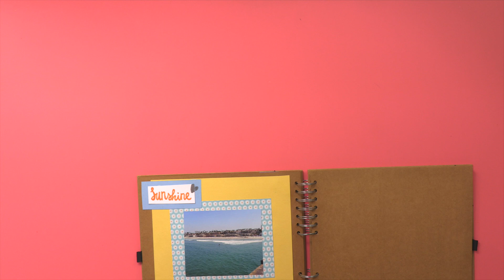Makers Nation: How To Scrapbook